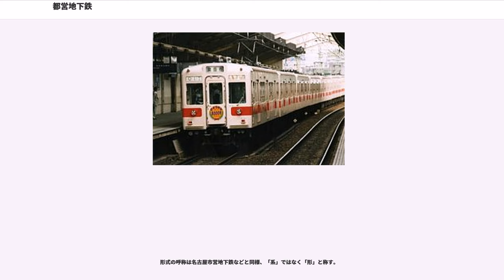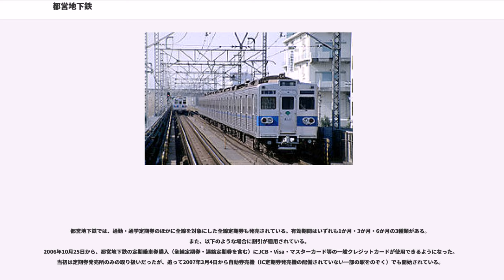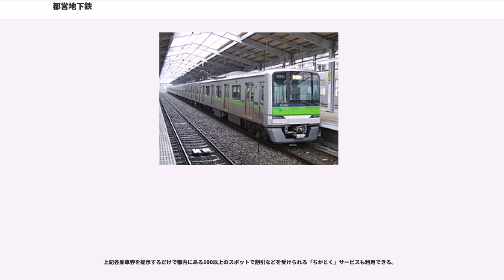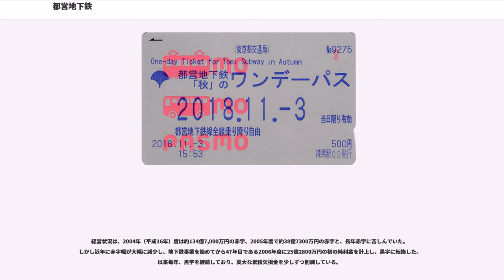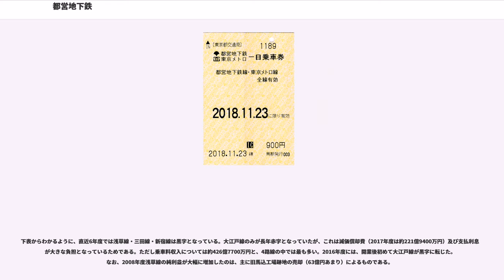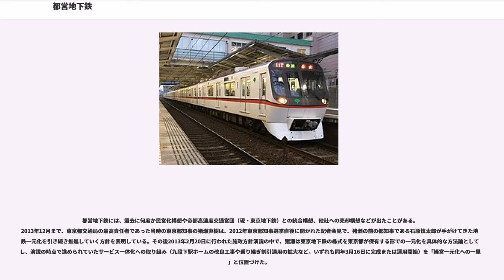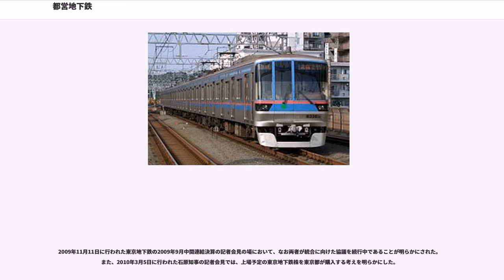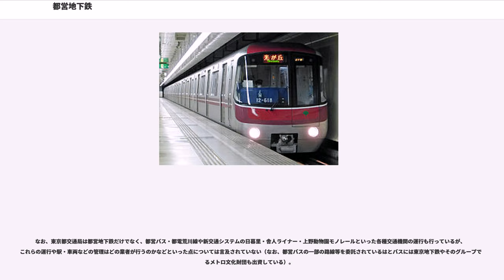都営地下鉄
都営地下鉄（とえいちかてつ）は、東京都地下高速電車条例（1960年11月26日東京都条例第94号）に基づき東京都が経営する地下鉄である。モノレール・軌道・バス事業とともに地方公営企業管理者の権限下で東京都交通局が事務を行っている。

東京都特別区及びその周辺地域に浅草線、三田線、新宿線、大江戸線の4路線がある。2000年10月14日から2008年3月14日まで利用可能だったパスネットの符丁はTO。パスネット対応カードをTカードの名称で取り扱っていた。

東京の地下鉄は、帝都高速度交通営団（営団地下鉄）が建設するものとされていたが、1957年6月の都市交通審議会において、地下鉄建設を営団だけでなく、複数の事業主体で進めるべきであるとした。そのため、既に営団が受けていた第1号線（浅草線）の免許を、東京都及び京浜急行電鉄に譲渡したことが始まりである。その後、第6号線（三田線）と第10号線（新宿線）も都市計画決定の過程で、東京都が建設するものとして調整された。

鉄道の仕様が各路線で異なり、浅草線が標準軌、三田線が狭軌、新宿線が変則軌間、大江戸線が標準軌ベースのリニア方式が用いられている。これは建設当時、浅草線は京浜急行電鉄・京成電鉄と直通先の方式を採用。三田線は元々浅草線と線路を共用する予定だったが、都心乗り入れを狙う東武鉄道・東京急行電鉄の要望により（後に東武は計画段階で中止。東急も一度計画を中止している）、新宿線は京王電鉄が標準軌に改軌不可能だったため京王に合わせた。大江戸線は建設費削減のためミニ地下鉄方式を採用したことによって電化方式が独特だが、標準軌であるため電気機関車の牽引により浅草線へ回送入線が可能である。

浅草線の分岐線が日本橋駅 - 東京駅 - 東銀座駅で計画されていた（東京駅接着ともいわれる）が、これは都心直結線の計画に変更した。それと同時に、同線の蔵前駅の改築と待避線の設置も計画されていた（これとは別に宝町駅と三田駅にも待避線設置が可能との調査結果が出ている）が、これも都心直結線計画に発展的解消を遂げ、事実上の中止となった。

三田線と直通先の東急目黒線、および2022年度開業予定の東急新横浜線を介した相模鉄道の本線といずみ野線、および相鉄新横浜線への乗り入れも計画している。同路線にはJR東日本も乗り入れを計画しており、相鉄への相互直通が計画通り実現すれば、他社線内のみではあるものの、都営地下鉄（および東急）の車両が初めてJRグループの車両と同一の線路上を走行することとなる。

都営地下鉄は次の4路線がある。なお、路線番号（計画路線名）は東京地下鉄（東京メトロ）との連番であるため、飛びがある。

大江戸線を除く各線において、他社との相互直通運転が行われている。

形式の呼称は名古屋市営地下鉄などと同様、「系」ではなく「形」と称す。

大人普通旅客運賃（小児半額・端数は1円単位で切り捨て）。2014年6月1日改定。

都営地下鉄では、通勤・通学定期券のほかに全線を対象にした全線定期券も発売されている。有効期間はいずれも1か月・3か月・6か月の3種類がある。また、以下のような場合に割引が適用されている。
2006年10月25日から、都営地下鉄の定期乗車券購入（全線定期券・連絡定期券を含む）にJCB・Visa・マスターカード等の一般クレジットカードが使用できるようになった。当初は定期券発売所のみの取り扱いだったが、追って2007年3月4日から自動券売機（IC定期券発売機の配備されていない一部の駅をのぞく）でも開始されている。

都営地下鉄では終日利用可能な普通回数券のみ発売しており、時差回数券・土日回数券・東京地下鉄や相互乗り入れ先との連絡回数券は発売していない。金額式回数券を導入しており、券面に記載された運賃の区間ならどの区間でも利用可能で、乗り越しは券面の金額と普通運賃との差額を精算する形をとっている。東京都交通局が運営する日暮里・舎人ライナーも同様の形式で回数券を発売しているが、運賃体系が異なるため、都営地下鉄各線との相互利用はできない。

都営地下鉄各駅で購入できる乗車券のうち、一部（企画乗車券、自動券売機により発売する定期乗車券等）は他社が管理する押上（京成電鉄管理）、目黒（東京急行電鉄管理）、白金台及び白金高輪（東京地下鉄管理）、新宿線新宿（京王電鉄管理）の各駅では取り扱いをしない。これにあたって、同局ではこれらの駅で不発売の乗車券を購入するために、当該乗車券を発売する各駅との間を往復乗車する場合、乗車駅では普通乗車券を券売機で購...